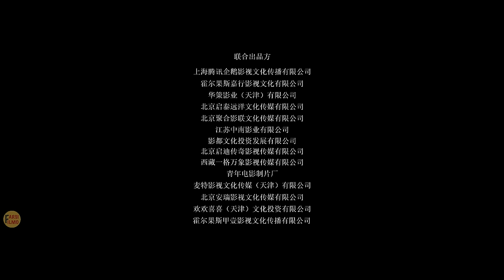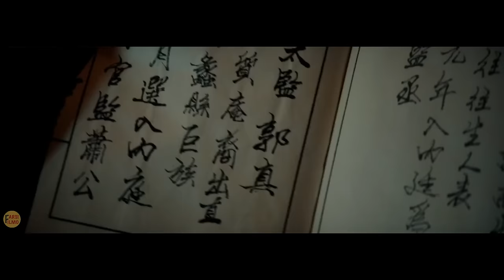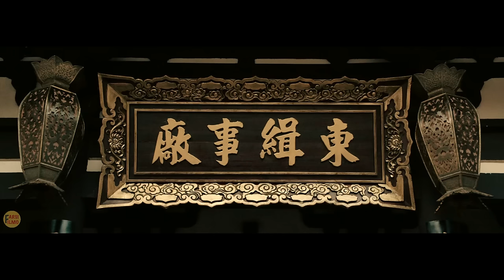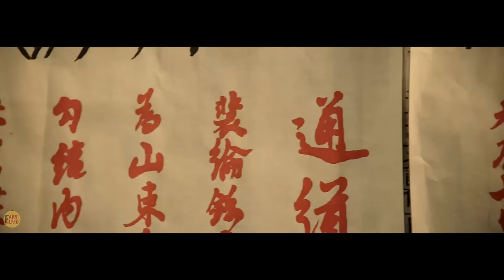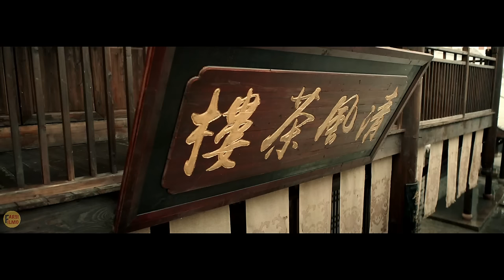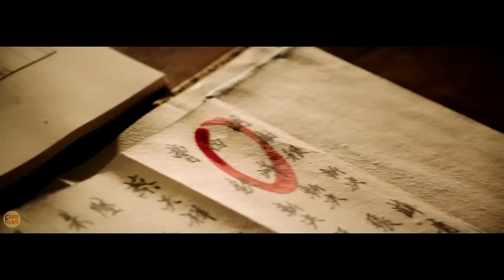فیلم سه شمشیر زن دوبله فارسی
نام : سه شمشیر زن
امتیاز : 6.7 از 10
موضوع : اکشن
سال انتشار : 2014

خلاصه داستان :
داستان فیلم در دوران اواخر سلسه‌ی مینگ می گذرد. سه شخصیت اصلی داستان از نگهبانان حرفه ای کاخ هستند. اما یکی از آنها راه اشتباه را انتخاب می کند و…

برای فیلمهای بیشتر لطفا مشترک کانال شوید.